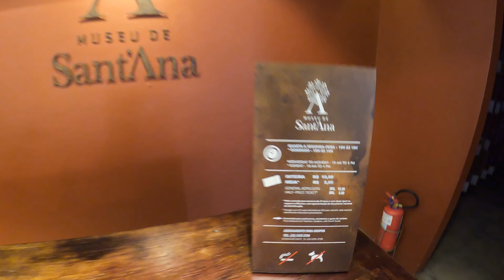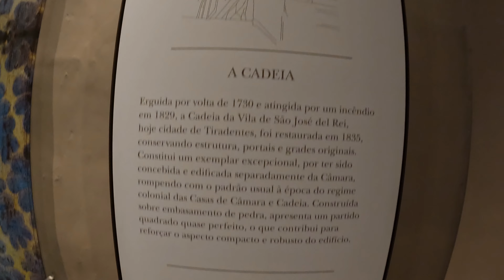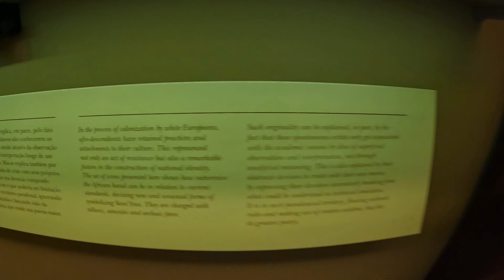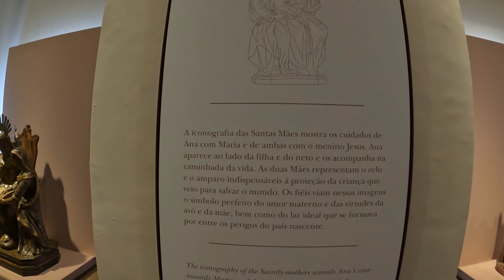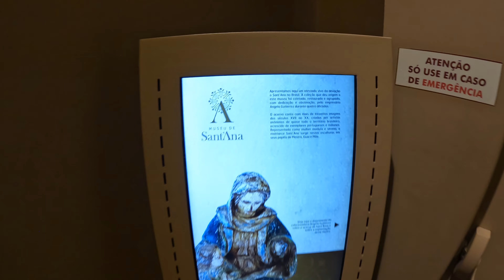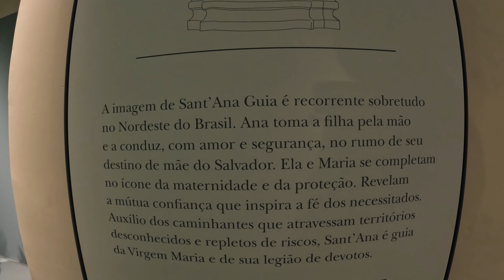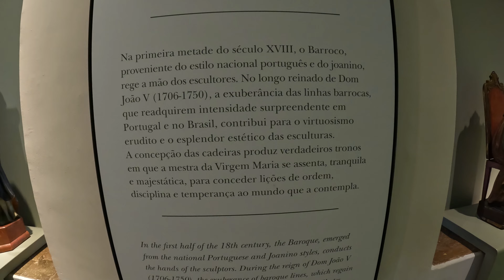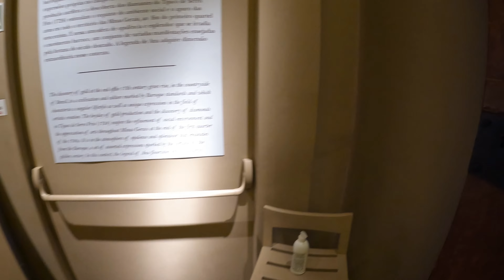TIRADENTES/MG - MAIS UM MUSEU, ESSE SE CHAMA SANT'ANA, ANTIGA CADEIA PUBLICA DA CIDADE...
✅ SEJAM BEM VINDOS AO CANAL FÉ NA ESTRADA!

✅ CLIQUE ABAIXO PRA SE CONECTAR...

Sou um eterno viajante que sonha em conhecer cada cantinho do planeta terra, sempre bem humorado, buscando todo tipo de experiência, decido pegar a estrada com fé e registrar ao máximo cada momento.

Sigo explorando o Brasil até ter a oportunidade de avançar para a América do Sul e mundo...

Neste vídeo conhecemos o museu de Sant'Ana, antiga cadeia da cidade de Tiradentes. Muita história e emoção percebendo um calabolso sinistro entre outros detalhes...